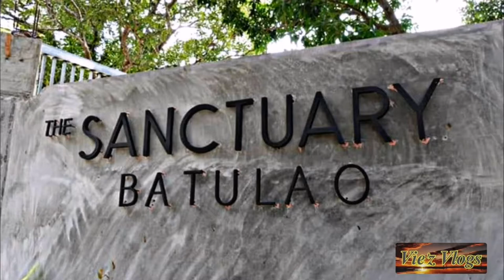THE SANCTUARY BATULAO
It is located at Sitio Kaytoyang, Barangay Aga, Nasugbu, Batangas, Philippines

The Sanctuary Batulao is a place to relax and get-away from all the stress of our daily lives.

The place to enjoy moments with love ones, family, friends, colleagues or just by yourself.

A place where you can explore and appreciate nature.

This is The Sanctuary Batulao